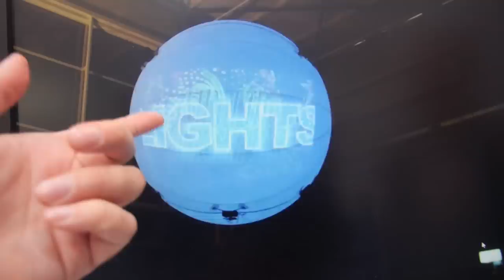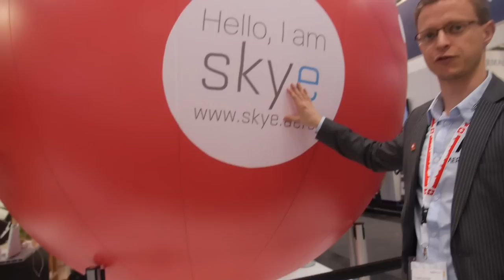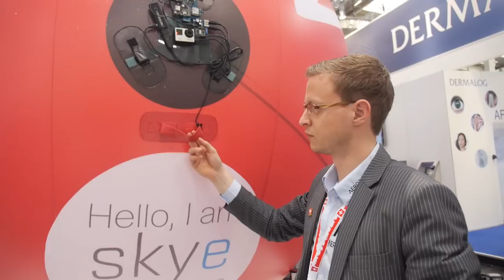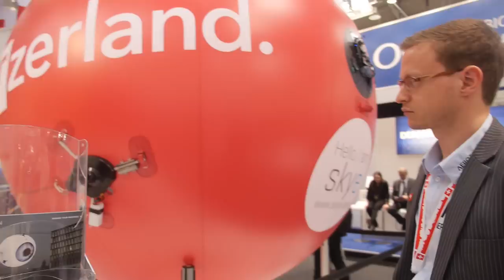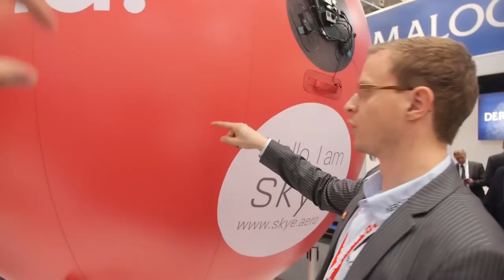Aerotain, airship drone for advertising and events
Aerotain, a Spin-Off of one of Switzerland's top universities ETH Zurich, shows a flying robot called Skye that is safe enough to fly above crowds and be touched in midflight. Helium provides uplift, even if technical problems occur and thus does not hurt anybody. The individually branded hull together with a live stream allow the audience to experience the brand. This is a new tool that marketing agencies and event organizers can consider as one great attention grabbing display/branding/projector drone. You can find out more about it